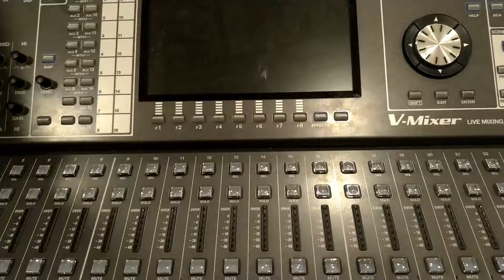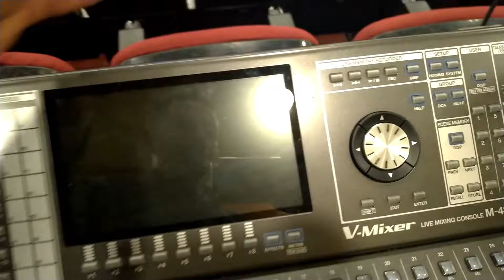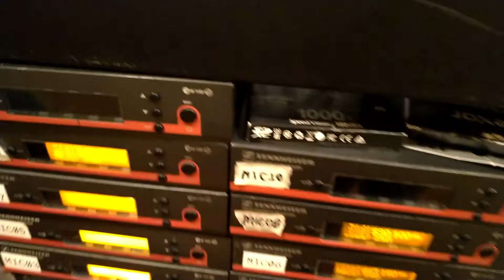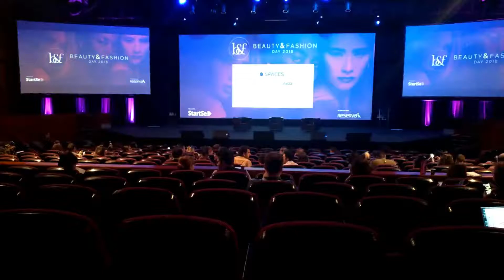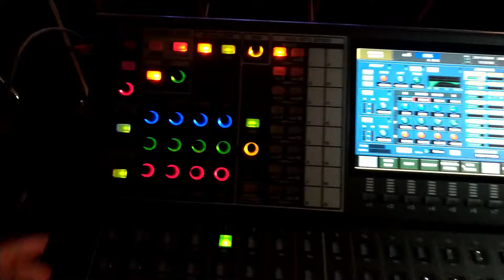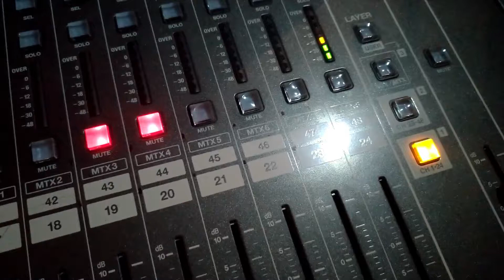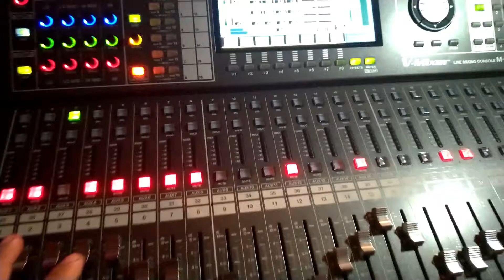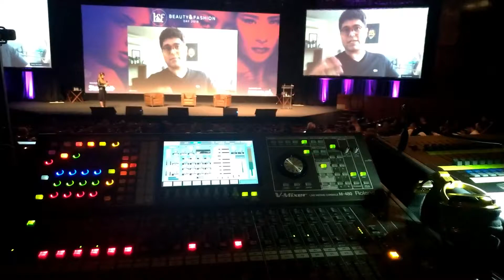Roland V-Mix M-480 Overview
Usamos a mesa digital em evento corporativo.